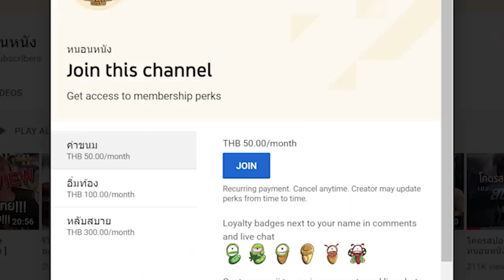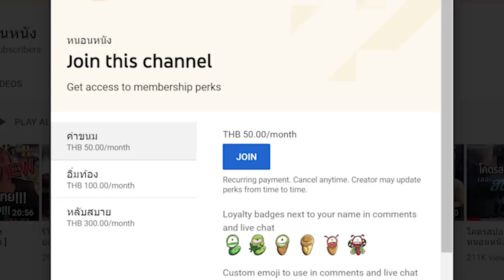ความรู้สึกหลังดู Wonder Woman 1984 [ หนอนหนังติดเรท ]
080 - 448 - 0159